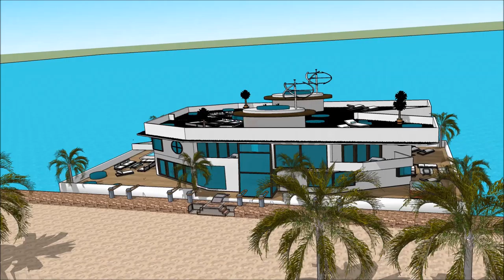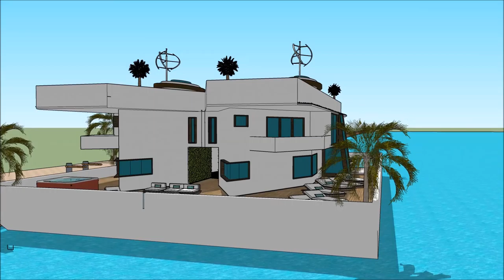വാസ്തുശില്പം മാൻഷൻ INDIA സ്കെച്ച്അപ്പ് ആലപ്പുഴ ബോട്ട് ഹൗസ് ALAPPUZHA KERALA വില്ല Dream Home in Ho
The floating house villa houseboatzania launching an innovative high-end luxury yacht floating house villa mansion home design potentially as a display of exhibition of the വാസ്തുശില്പം മാൻഷൻ INDIA സ്കെച്ച്അപ്പ് ആലപ്പുഴ ബോട്ട് ഹൗസ് ALAPPUZHA KERALA വില്ല   Dream Home in Ho.

The collection of the Floating house villa houseboatzania concept of വാസ്തുശില്പം മാൻഷൻ INDIA സ്കെച്ച്അപ്പ് ആലപ്പുഴ ബോട്ട് ഹൗസ് ALAPPUZHA KERALA വില്ല   Dream Home in Ho consists of high luxury and architectural art pieces in minimalism combined with living on the waterfront of the harbour.

The floating house villa mansion yacht design has the basis to sustain living with high standards and contemporary structural design വാസ്തുശില്പം മാൻഷൻ INDIA സ്കെച്ച്അപ്പ് ആലപ്പുഴ ബോട്ട് ഹൗസ് ALAPPUZHA KERALA വില്ല   Dream Home in Ho with numerous of prospects for excessive living and celebrating the desire of life worldwide: